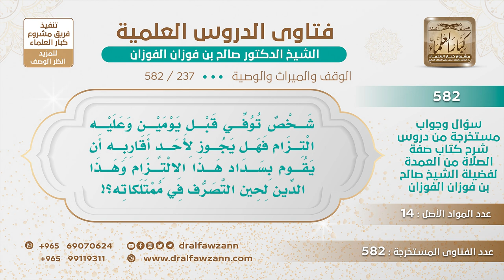[237 -582] هل يجوز للرجل تسديد دين من مات ثم يأخذها من تركته؟ - الشيخ صالح الفوزان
-"السؤال: شخص توفي قبل يومين وعليه التزام فهل يجوز لأحد أقاربه أن يقوم بسداد هذا الالتزام وهذا الدين لحين التصرف في ممتلكاته؟
الجَوَابُ: يتبرع له، أما أنه يدفع الدين من باب القرض على التركة لا، يوفى من التركة ويبادر بذلك قبل القسمة وقبل الميراث وإن لم يكن له تركة وتبرع أحد إخوانه وسدد عنه فلا بأس، هذا سنة، أما أنه يسلفه على التركة لا، هذا ما يجوز.
للاشتراك في قناة الشيخ صالح الفوزان
سؤال وجواب من شرح صفة الصلاة ( 582 ) مقطع

للاستفسار والإقتراحات والدعم
رئيس الفريق
لمشروع كبار العلماء